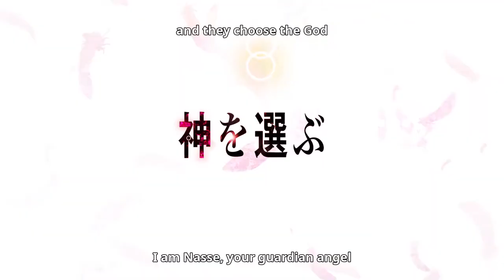Platinum End Official Trailer - English SUB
In December 2020, it was confirmed at the jump festa event that the TV Anime 'Platinum End' is scheduled to premiere in October 2021 on TBS in Japan.

Platinum End( プラチナエンド/Purachina Endo), the latest work of Tsugumi Ohba (original story) & Takeshi Obata (manga), the authors of Death Note and Bakuman.

Genre :   Dark Fantasy, Supernatural
               Thriller

Plot:

Mirai Kakehashi, a young student who decides to kill himself following his family's passing and suffering from extended abuse from his relatives and peers, is saved by the angel Nasse. The otherworldly-being informs him that God is retiring and that she chose him as a God Candidate. He now has to compete in a competition with other God Candidates where whoever promises themselves the most worthy or is the last to survive the trial will become the next God.

Leagl Information: (Manga)

Original Story         :  Tsugumi Ohba
Illustrated by          :  Takeshi Obata
Published by          :  Shueisha
English publisher  :  Viz Media
Magazine               :  Jump Square
Original run            :  November 4, 2015 -
                                      January 4, 2021
Volumes                 :   14
Chapters                :    58

Legal Information: (Anime)

Directed by            :  Hideya Takahashi
                                    Kazuchika Kise
Studio                     :  Signal.MD
Original network   :  TBS
Original run           :  October 2021 –
                                    scheduled
Episodes               :  24

Tsugumi Ohba, Takeshi Obata/ Shueisha/ "Platinum End" Production Committee